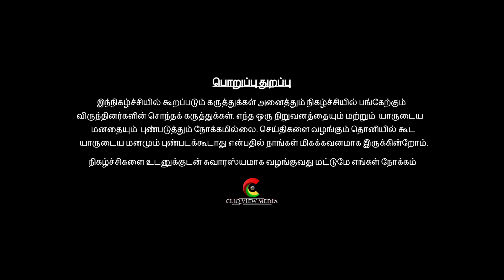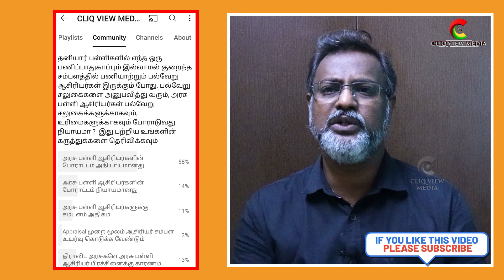தனியார் துறையில் திண்டாட்டம் ! அரசு பள்ளி ஆசிரியர்கள் போராட்டம்